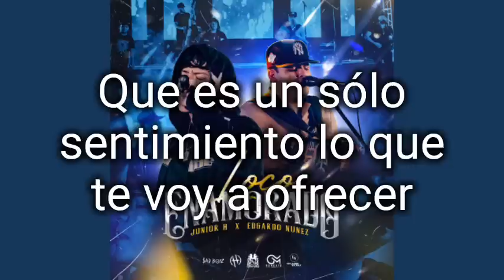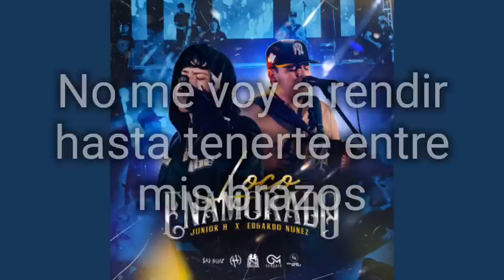Junior H x Edgardo Nuñez - Loco enamorado [Letra]